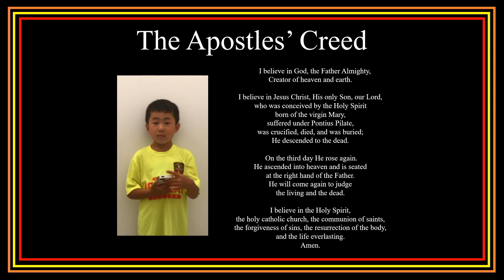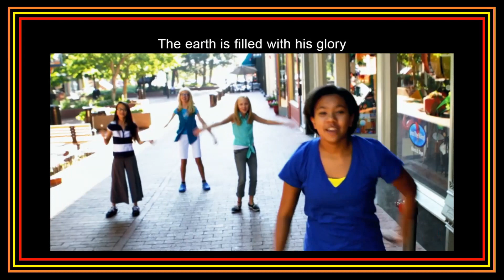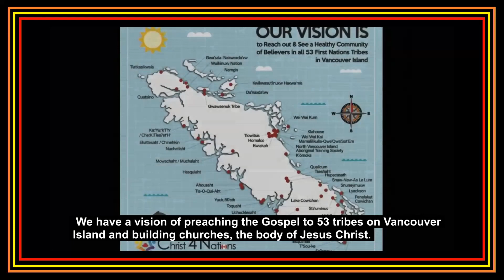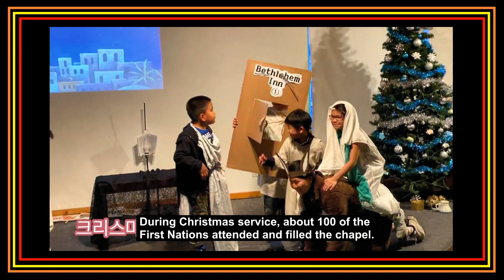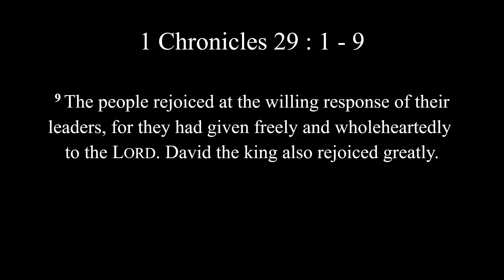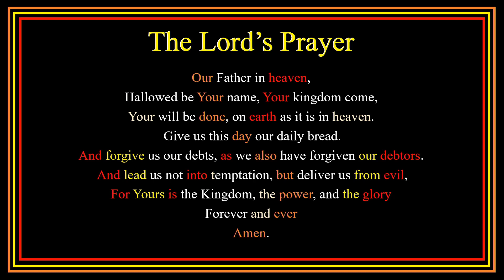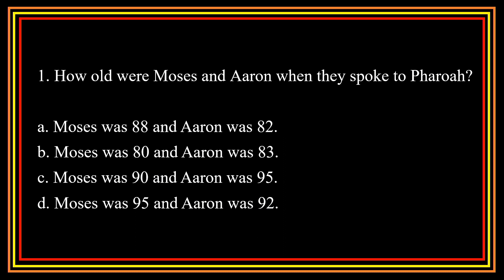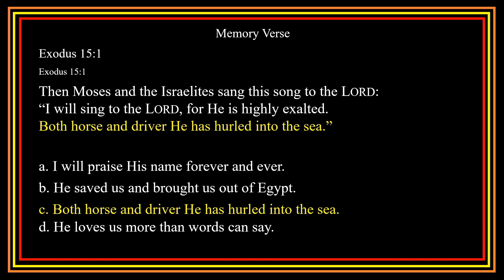20210606 EM 유년부